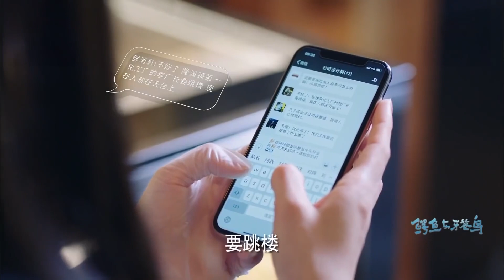بنكمل بعض Crocodile and Plover bird | الحلقة 37 | China Zone العربية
مرحباً بكم في تشينا زون للإشتراك في القناة:
بنكمل بعض | العربية China Zone

اسم المسلسل:  بنكمل بعض
نوع المسلسل : رومانسى و إثارة

مقدمة:
          تدور أحداث المسلسل حول قصة شباب يأملون في ريادة التحسينات المعمارية التي ستفيد الأجيال القادمة. فيلتقي العبقري ذو الوجه الصارم بخصيمته ويصطدمان من البداية و لكن تتحول الكراهية إلى حب بين هذين الشخصين اللذان التقيا لأول مرة في مجتمع أبحاث الحيوانات.